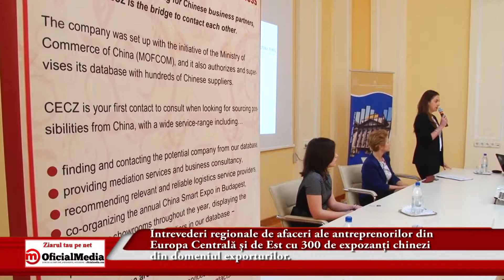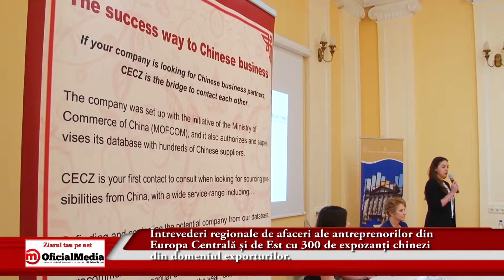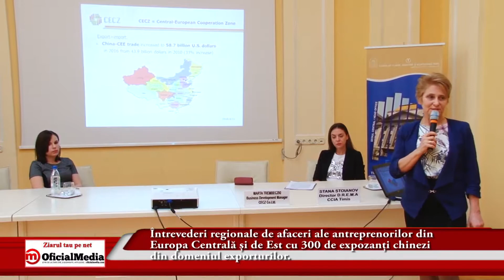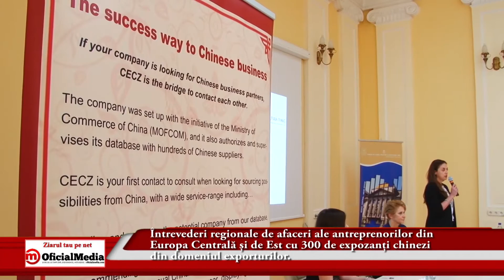China Smart Expo-Expoziția importatorilor chinezi, un forum de afaceri comun al țărilor exportatoare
China Smart Expo-Expoziția importatorilor chinezi, un forum de afaceri comun al țărilor exportatoare care participă la proiectul 16 + 1 și cumpărătorii de import proveniți din provincia Shandong, în domeniile industriei alimentare și produselor agricole.